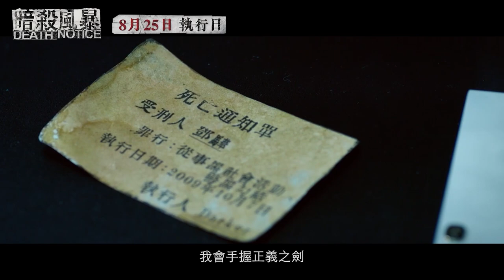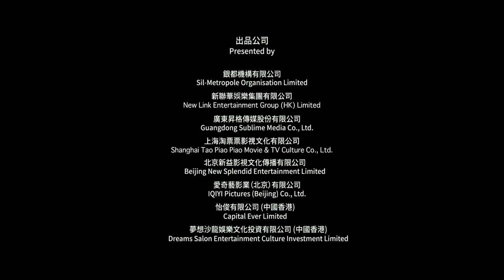《暗殺風暴》花絮─張智霖篇｜三立娛樂星聞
@skyfilms_TW 提供